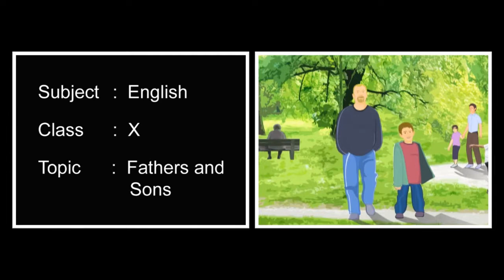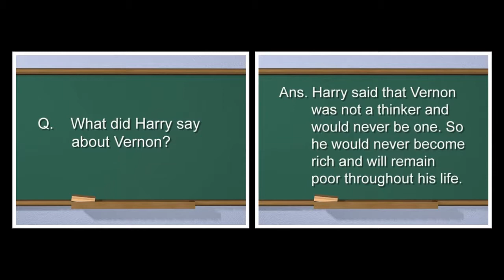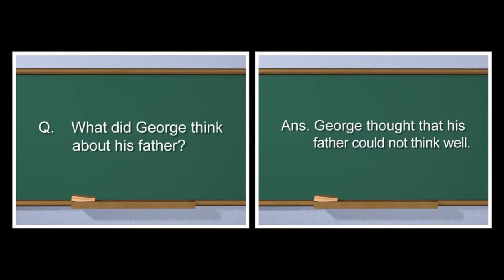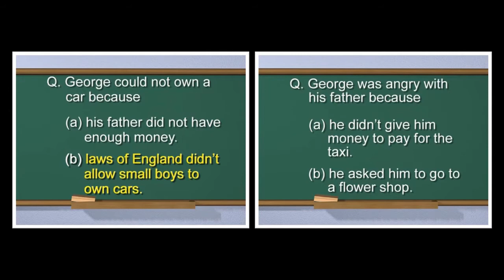Father and sons | English | Reader | Tenth